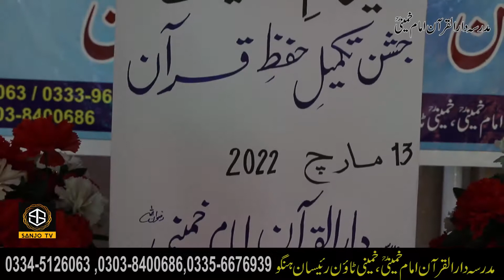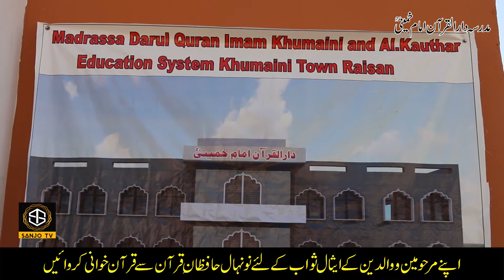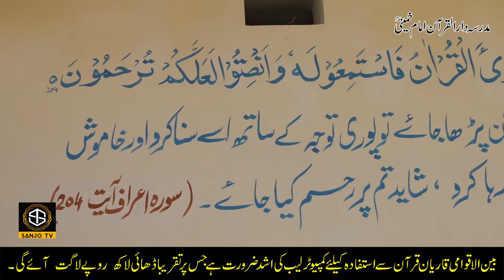Quran | Al-quran | Madrasa Darul Quran Imam khumaini | Lodhi Khel | Hangu News | Sanjo tv kohat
Al-quran
how to become quran hafiz,how to become hafiz quran at home for kids,how to leran madni qaida complete lesson 4| part 2 how to learn quran online| ytc: hafiz awais quran teacher
hafiz quran,hafiz al quran,lagi koma tapi hafiz quran
darul quran madrasa one,darul quran islamia madrasa

Breaking News, Sports, Entertainment and Religious at one place Only On SANJO TV KOHAT
aam olas videos

kohat  news
pashto  News
urdu  News
sanjo tv  News
kohat city  news
islamic  news
 Pashto Prank news
Vines news
kust  news
road accident  news
Tiktok  trend news
Youtube  channel news
Showbiz news
funny videos news

Pakistan News
Islamabad News
Peshawar News
Karachi News
Lahore News
Quetta News
karchi News
Kohat News
Karak News
Hangu News
Sanjo Tv News
Swat News
Murree News
Shangla News
Lachi News
KPK News
KPK
breaking News, Sports, Entertainment and Religious at one place Only On Sanjotv

All Audio & Video is Copyright Property Of SANJO TV

SANJO TV  Everything Related To News, Current Affairs, Entertainment and Information.